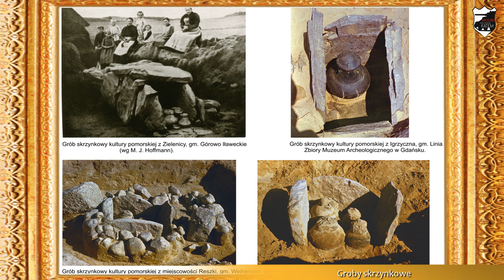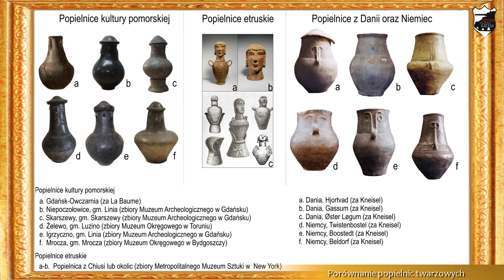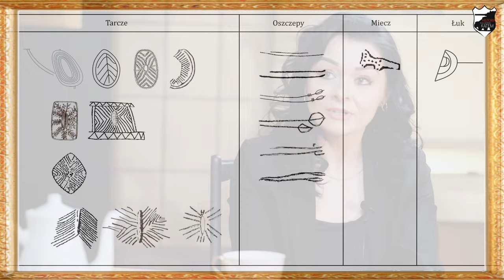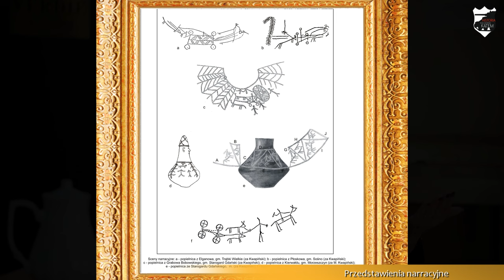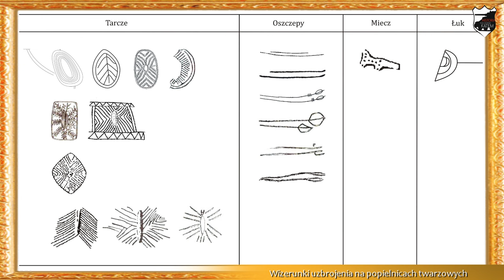Etruskie wpływy w Polsce? - opowieść o kulturze pomorskiej Spotkania z Historią #6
rozmowa z dr Moniką Chabińską